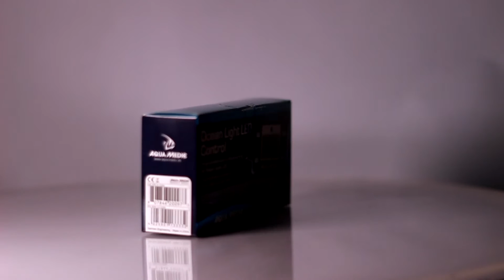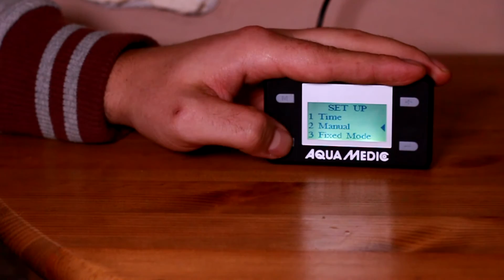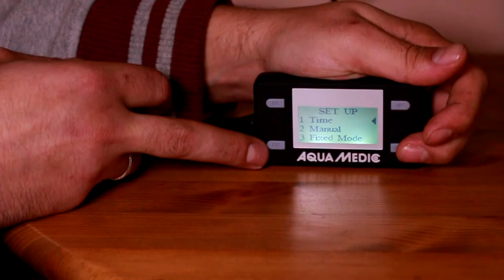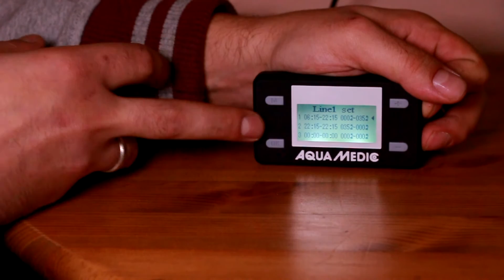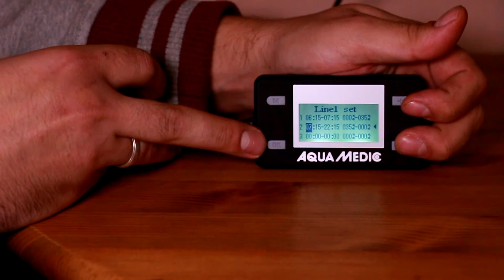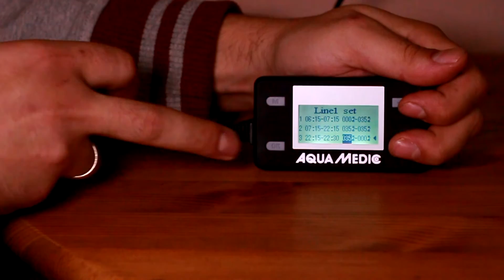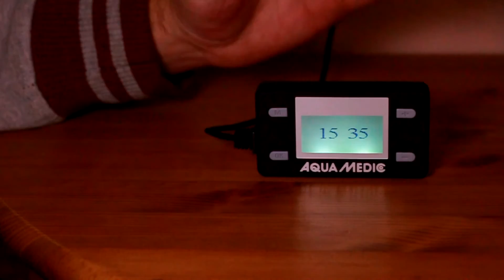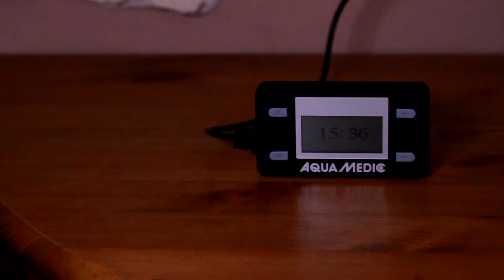[Review] Aqua- Medic Ocean Light Control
Hallo Leute,
das Video zur viel gefragten Steuerung der Aqua- Medic EcoPlant 90
Entschuldigt, dass es etwas trocken geworden ist, aber man kann das nicht so wahnsinnig actionreich erklären :D